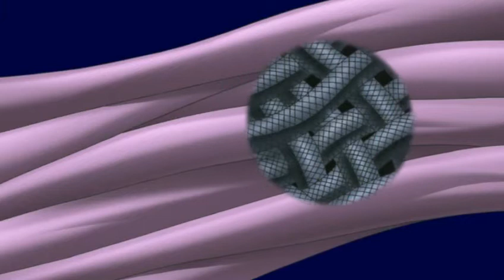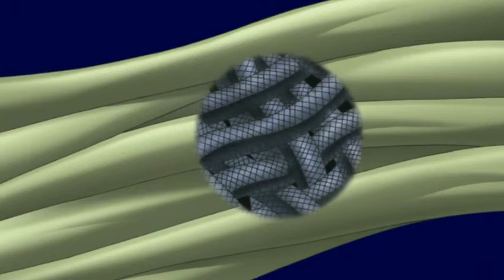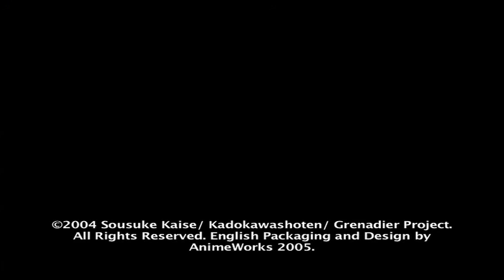Grenadier Episode 08 [en-DUB]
[Anime Title]
- Grenadier: Hohoemi no senshi
- グレネーダー
- Grenadier: The Beautiful Warrior
- Rushuna - wystrzalowa wojowniczka
- 그레너디어
- Гренадёр (аниме)
-  微笑的闪士

Episode 08 [ENGLISH DUB]

PART - A 00:00
PART - B 11:07
Preview 20:41

[Episode Title]
- An Enemy from the Past, Teppa Aizen
- 想い出の敵・藍前鉄破
- Omoide no Teki, Aizen Teppa
- Teppa Aizen - przyjaciel czy wróg?
- Ein Feind aus der Vergangenheit